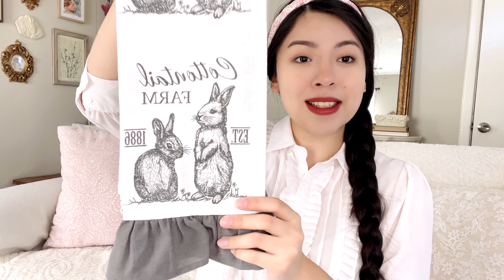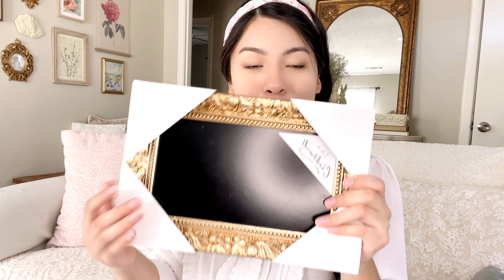Decoración para mi Cocina 🐰💜| Haul de decoración French para mi Cocina 2023 💐| Ana Quintero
Hola mis ℬℴ𝓃𝒾𝓉𝒶𝓈 💜 BIENVENIDAS! 💐
Me alegra tenerte por aquí, hoy
𝐿𝑒𝑠 𝑐𝑜𝑚𝑝𝑎𝑟𝑡𝑜 𝑑𝑒𝑐𝑜𝑟𝑎𝑐𝑖𝑜𝑛 𝑑𝑒 𝑃𝑟𝑖𝑚𝑎𝑣𝑒𝑟𝑎 𝑝𝑎𝑟𝑎 𝑚𝑖 𝒸ℴ𝒸𝒾𝓃𝒶🐰 espero les guste 🫶🏼

Si te gusto déjame tu dedito arriba 👍🏼 y no olvides subscríbete 🔔